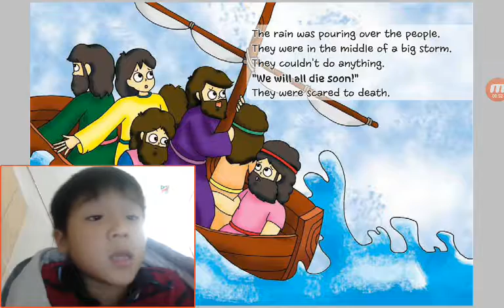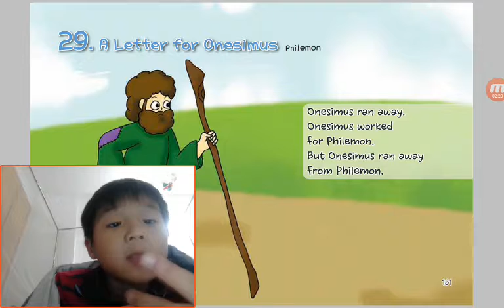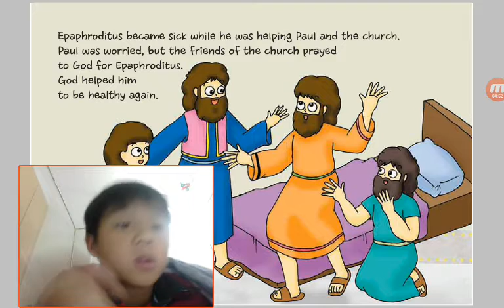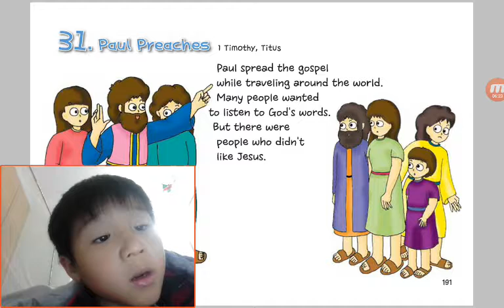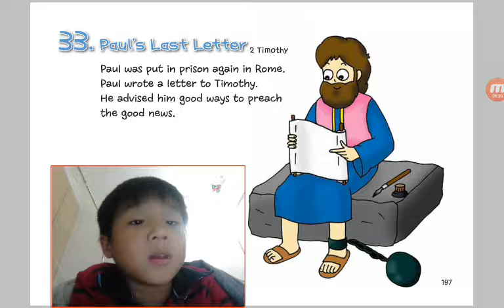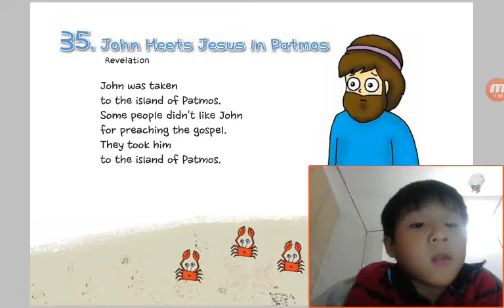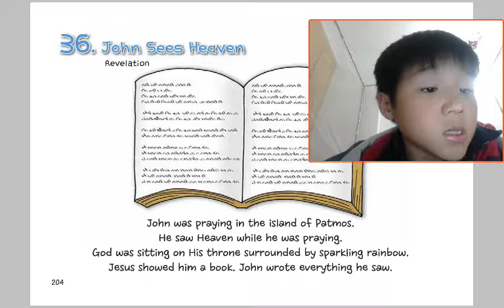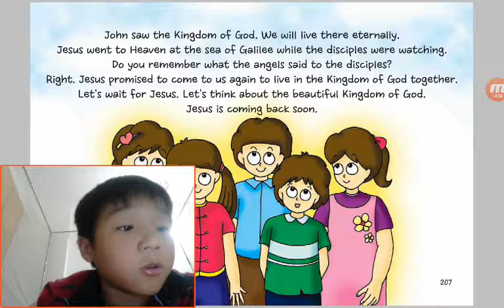‹Kids›Soo：성경이야기‹English›– 28 Paul The Brace Helper in Acts 27